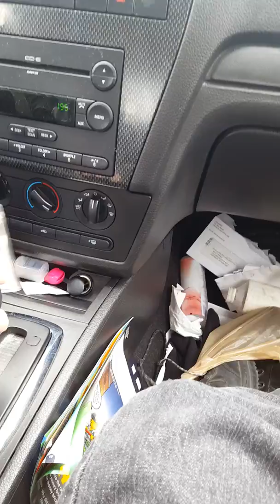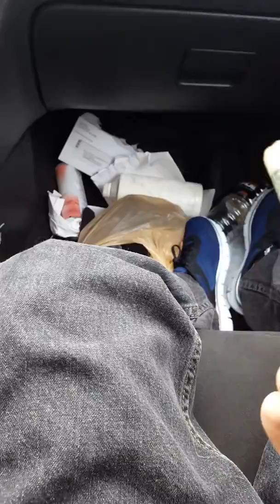Vlog 1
Cool